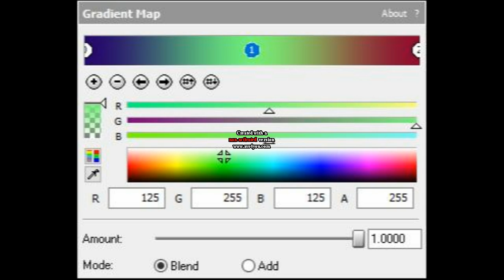How to make Videoup V2.4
Note: I got the images as a memory because Google+ is going to shut down on April 2, 2019

Effect by MediaFilipinoEditor254 / JMVE HD